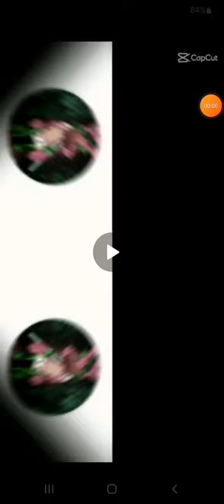win win win